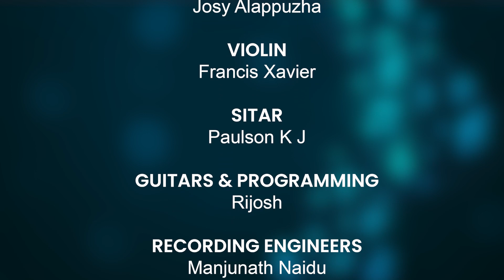Savi Nenapinalli SPB Sir | Ashwin Patil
Singer: Ashwin Patil

Direction: Archana Hallikeri

Flute & Saxophone : Josy Alappuzha
Violin: Francis Xavier
Sitar: Paulson KJ
Guitars and Programming: Rijosh

Recording Engineers
Manjunath Naidu
Santhosh Eravankara

Studios
432 Hz, Bengaluru
Audio Matrix, Alappuzha
Digistar Studios, Thripunithura

Mixing and Mastering: Rijosh

Camera: Jeeva Colourfull
Camera Assistant:  Gopalakrishna Gowda

Editor: Muhammed Shabeer KS
Special Thanks to Santosh Batageri